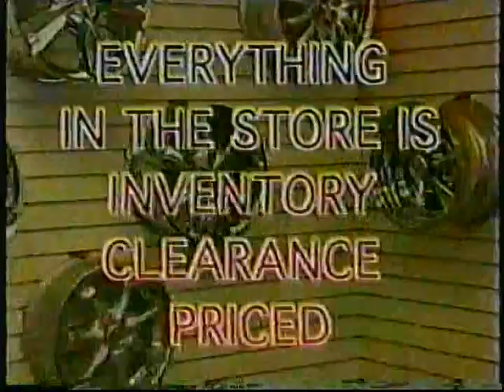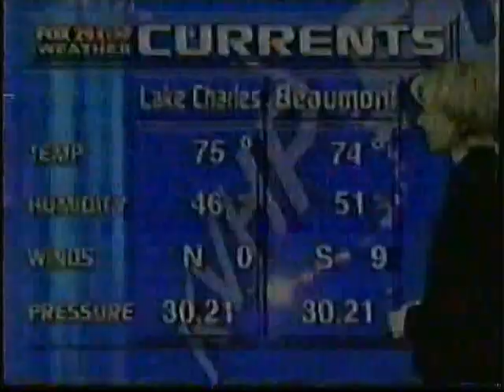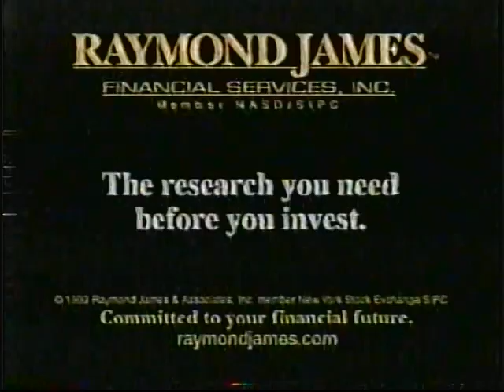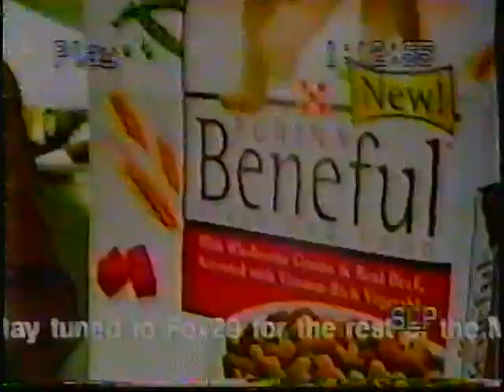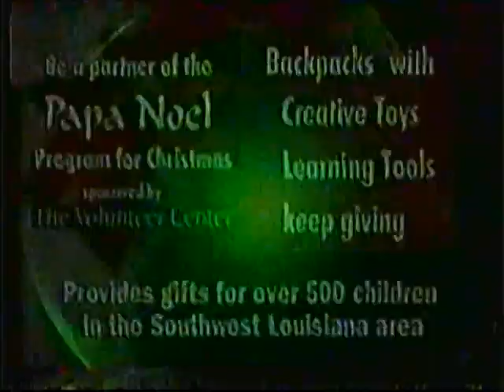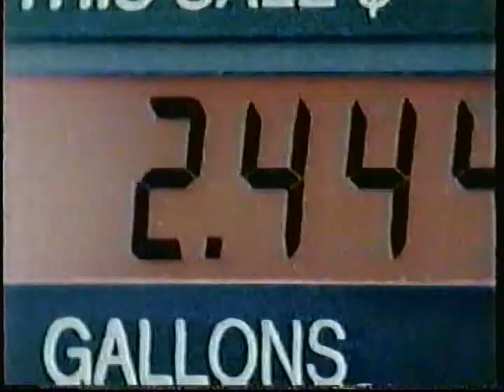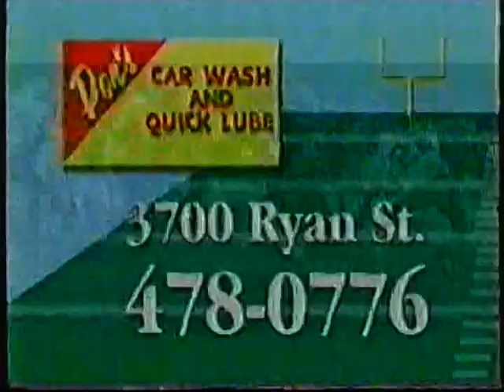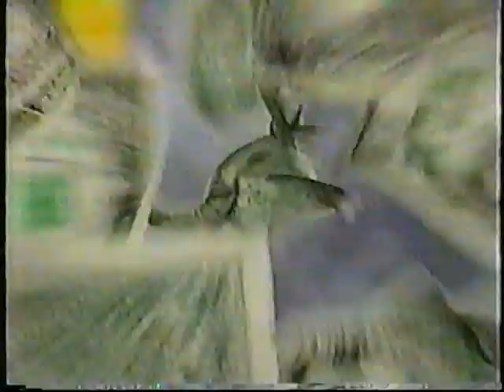Mcneese Cowboys Vs JAcksonville State 2001